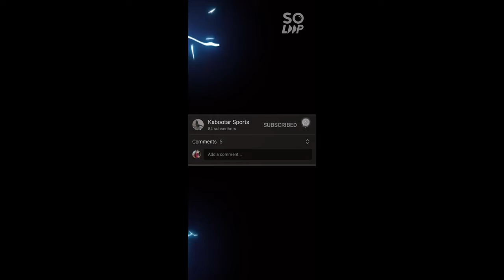Kumaggar Breed - Resulted Breed - MA - (1 Dec 2022)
Kumaggar Resulted breed
Is kabootar k shandaar results hain

Bohot Khoobsoorat nar hai
Kabootar ka shoq karain